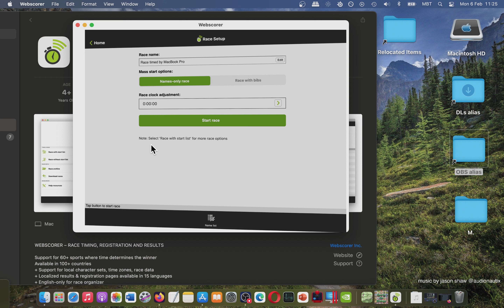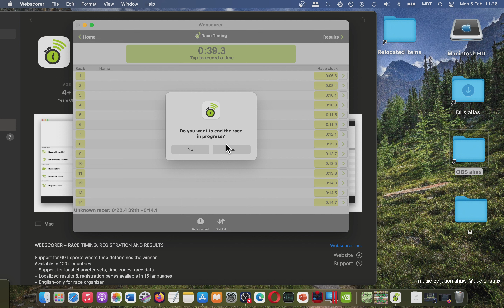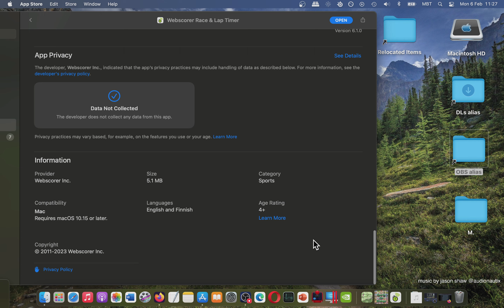Webscorer Race & Lap Timer Mac App Store (Basic Overview)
Best Sellers in Mac Software. Here are they